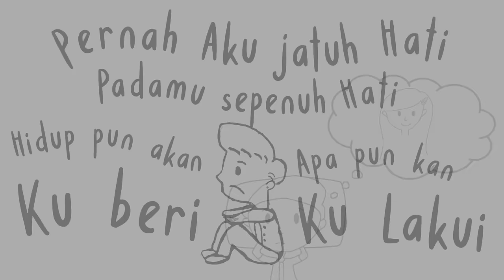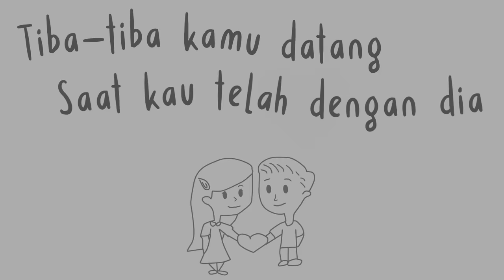Mahen - Pura Pura Lupa (Official Lyric Video)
Official Lyric Video 'Pura Pura Lupa' by Mahen
Listen to Mahen's songs: bio.to/Mahen

Jadikan Pura Pura Lupa - Mahen Nada Sambung Pribadimu:
Telkomsel: ketik PURAPURA kirim ke 1212
XL: ketik PURAPURA kirim ke 1818
Indosat: ketik PURAPURALUPA kirim ke 808
Tri: ketik 10001076 kirim ke 1212

Best Deal!!! 1GB Data Reward untuk 100 pengguna pertama perhari bagi kamu user Indosat:

Lirik:
Pernah aku jatuh hati
Padamu sepenuh hati
Hidup pun akan kuberi
Apapun kan ku lakui

Tapi tak pernah ku bermimpi
Kau tinggalkan aku pergi
Tanpa tahu rasa ini
Ingin rasa ku membenci

Tiba tiba kamu datang
Saat kau telah dengan dia
Semakin hancur hatiku

Jangan datang lagi cinta
Bagaimana aku bisa lupa
Padahal kau tahu keadaannya
Kau bukanlah untukku

Jangan lagi rindu cinta
Ku tak mau ada yang terluka
Bahagiakan dia aku tak apa
Biar aku yang pura pura lupa

Semakin hancur hatiku

Kau bukanlah untukku

Kau bukanlah untukku

Bahagiakan dia aku tak apa (bahagiakan dia)

Song credit
Composer : Pika Iskandar
Music Arranger : Tito P Soenardi
Guitar : Ginda Bestari
Vocal director : Ayoe Purnamasari
Mixing : Tito P Soenardi
Mastering : Willy Subakti
Vocal recording studio : Harper Studio
Video produced by: Adam Zeins & Ivy Voorneman